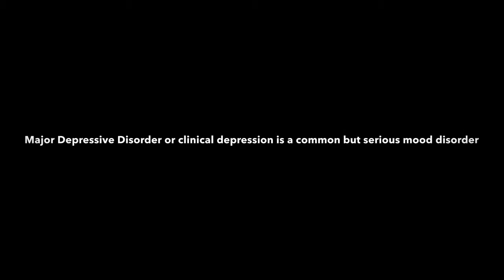Car Chronicles #7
Depression (major depressive disorder or clinical depression) is a common but serious mood disorder. It causes severe symptoms that affect how you feel, think, and handle daily activities, such as sleeping, eating, or working. To be diagnosed with depression, the symptoms must be present for at least two weeks.